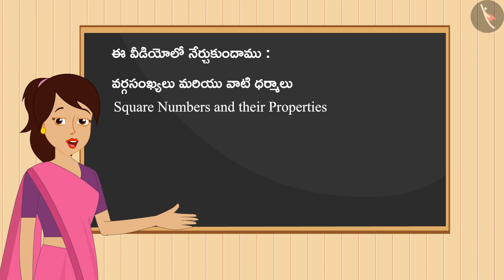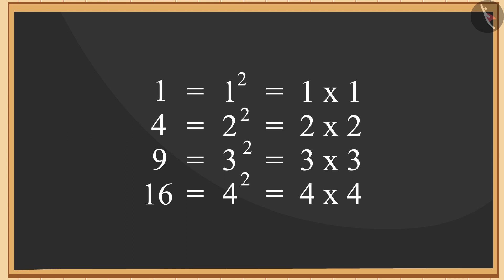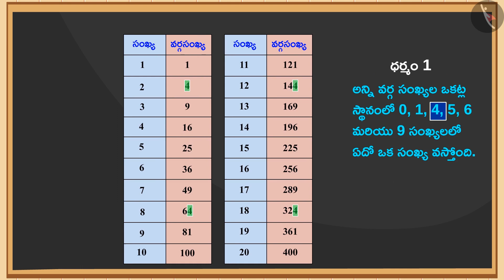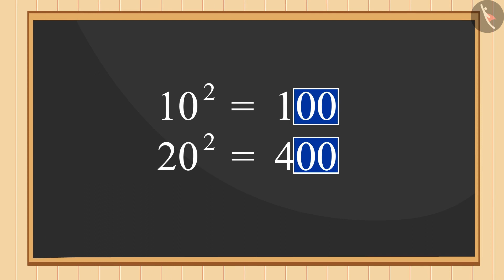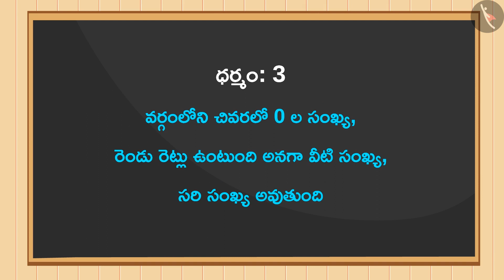వర్గసంఖ్యలు మరియు వాటి ధర్మాలు | Part 1/3 | Square Numbers & their properties | Telugu | Class 8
వర్గసంఖ్యలు మరియు వాటి ధర్మాలు | Part 1/3 | Square Numbers & their properties | Telugu | Class 8 | వర్గాలు మరియు వర్గమూలాలు | कक्षा 8 | NCERT | వర్గాలు మరియు వర్గమూలాలు

Squares and its patterns II | Squares and square roots | Grade 8 | NCERT | Squares and square roots

Welcome to part 1 of Square Number and its properties. In this video, we will discuss the concept of Square Number and its properties.